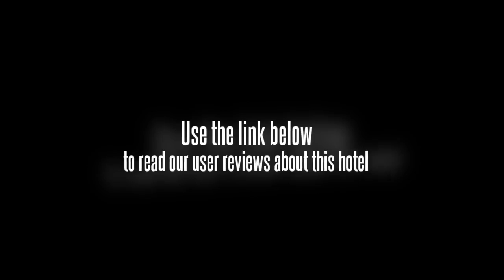Run Feng Gemei Business Hotel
Run Feng Gemei Business Hotel is located in the city's political, economic and culture center, covering 9,800 square meters.